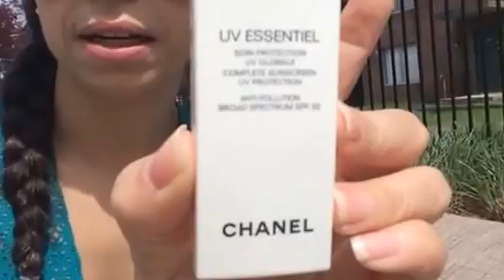Primeiro Video. Quem sou eu?